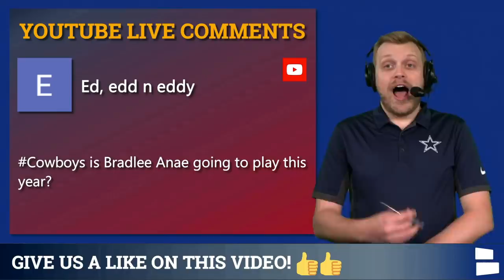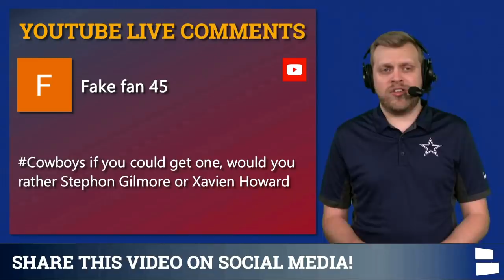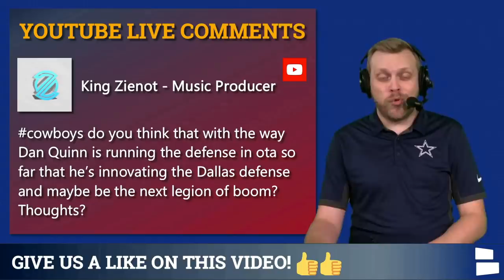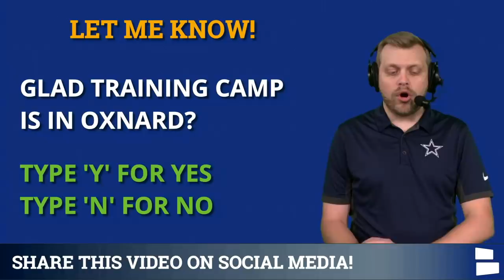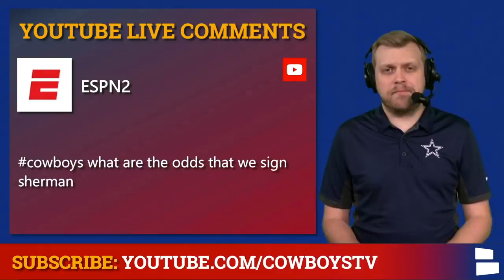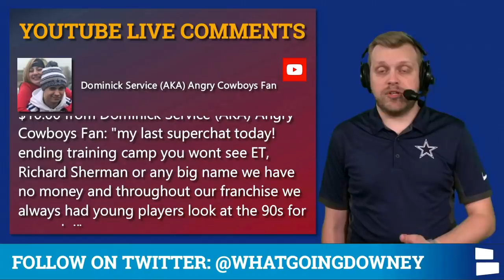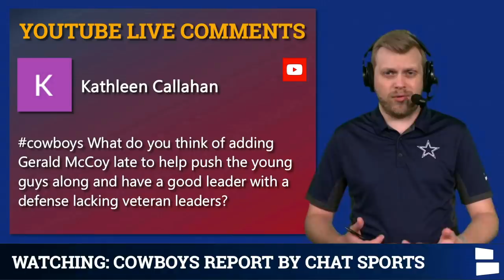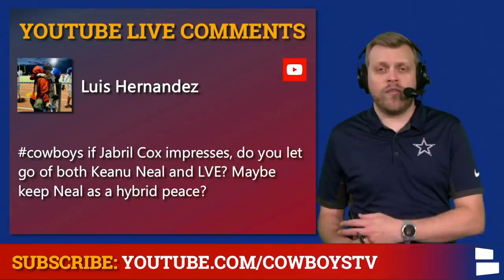Stephon Gilmore Or Xavien Howard Trade? Sign Gerald McCoy? Bradlee Anae Future? | Cowboys Rumors Q&A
Dallas Cowboys rumors are hot with training camp coming closer. Should the Cowboys take the plunge on a Stephon Gilmore or Xavien Howard trade before camp? Is Bradlee Anae going to play this year? Could Gerald McCoy be the next addition to the Cowboys roster? Is CeeDee Lamb the next Julio Jones? Dallas Cowboys Report host Tom Downey goes deep into these and more questions in today’s Cowboys rumors mailbag.

Didn’t get to your question? Hit up host Tom Downey on Twitter

Mailbag questions on today’s Cowboys Report:
Is Bradlee Anae going to play this year?
Is Tony Pollard getting reps at wide receiver?
Would you rather get Stephon Gilmore or Xavien Howard?
Is Dan Quinn trying to recreate The Legion of Boom in Dallas?
How does the 55 man roster vs 53 man roster work?
Can we put the Cowboys Report on ESPN and get rid of Stephan A. Smith?
Can the cowboys keep Leighton Vander Esch and Jaylon Smith long-term?
Are you scared of the Eagles draft capital next year?
Should we sign Dontari Poe or Daryl Worley?
Any players the Cowboys could still sign like Richard Sherman?
Should we add Gerald McCoy?
Should we have signed Pharaoh Cooper to be the return man?
If Jabril Cox impresses can you let go of Leighton Vander Esch or Keanu Neal?
Is Ceedee Lamb the next Julio Jones?

NFL news are posted all the time on our NFL